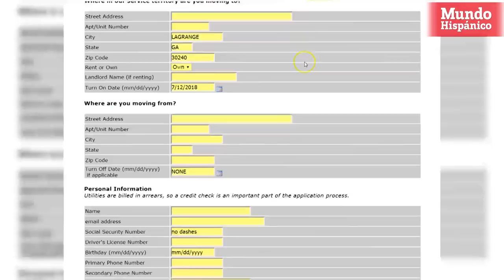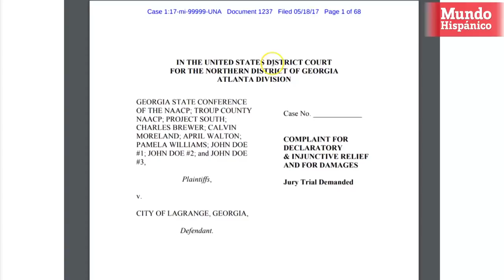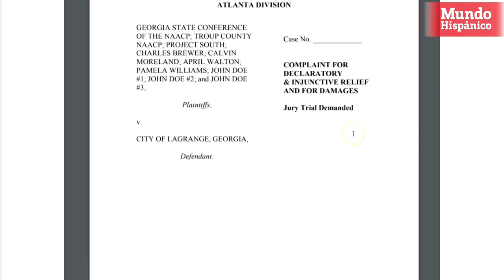Sin servicios básicos por ser indocumentados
Esperanza Ramos nunca ha podido poner el servicio de electricidad a su nombre. La mexicana lleva cerca de 12 años viviendo en LaGrange, Georgia, un pueblo al suroeste de Atlanta, y jamás ha logrado que la factura lleve sus apellidos.